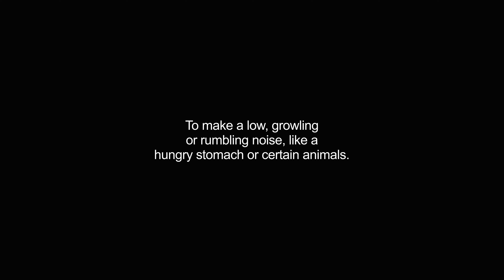grumbling video Dictionary meaning and pronunciation